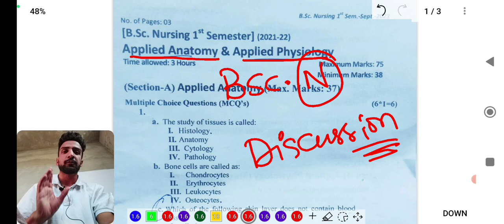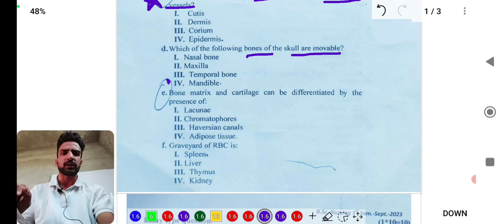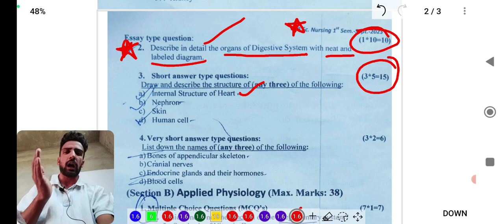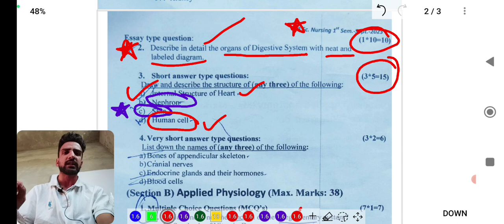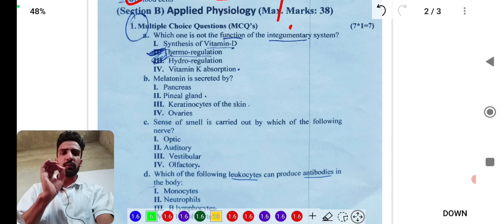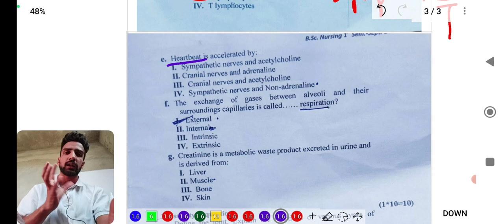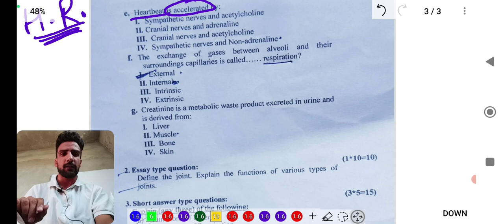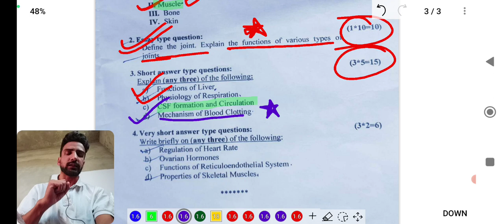BSC NURSING (2023) APPLIED PHYSIOLOGY AND APPLIED ANATOMY PAPER SOLVED || IMPORTANCE OF ZOOLOGY 🌟🌟